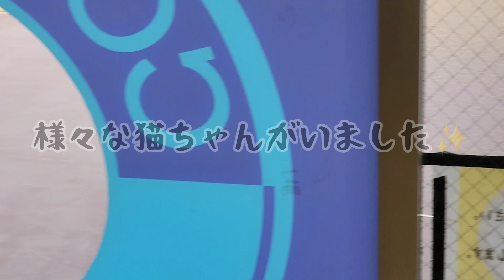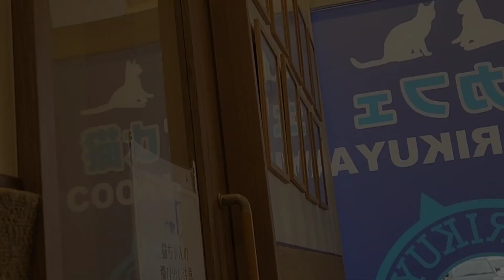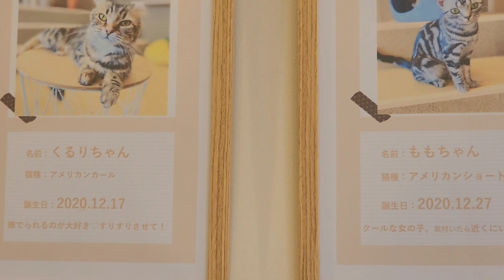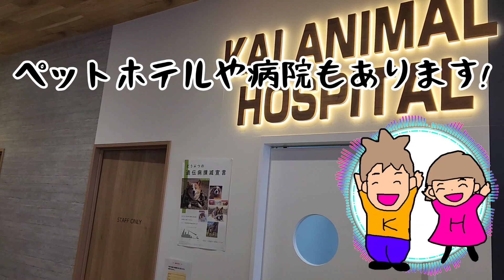【大崎市】個性派揃いの猫ちゃん見ていたら...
Kさん【TikTok】
～景品獲得してまーす✨～

相方の脚が美脚になるまで✨【TikTok】
～ガチで相方がボディメイクに挑戦中⁉️～

相方の脚が美脚になるまで✨【Twitter】

H&Kチャンネルサムネにも登場!?

YouTubeの撮影で使用したものなどオススメ商品!?

【オススメのスポット⛲】

宮城　猫カフェ 猫喫茶 空陸家 イオンタウン古川店

今回は宮城県大崎市にある
【猫カフェ 猫喫茶 空陸家 イオンタウン古川店】を紹介します✨

こちらお店で全てが解決してしまう場所になります😁
ペット禁止!でも、動物に触れたい...そんな大崎市民の皆さんへオススメです✨
気軽にスタッフの方にお願いすると抱っこさせてもらえますよ✨
ゆっくりとしたいのであれば猫カフェもオススメです!
ペットを飼っている人も飼っていない人にもオススメの場所になります(*^o^)／＼(^-^*)
ぜひ一度行って体験してみてくださいね✨

今回紹介したお店の詳しい詳細はこちら✨